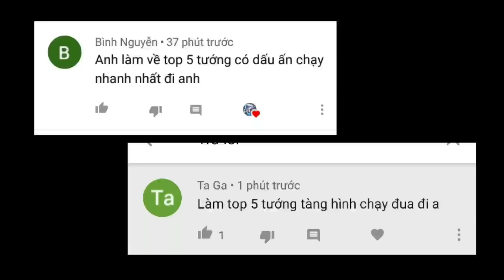Thí Nghiệm Liên Quân: TOP 5 Tướng Ẩn Thân Tốc Chạy Địa Hình Nhanh | Ai Chạy Lại | POT